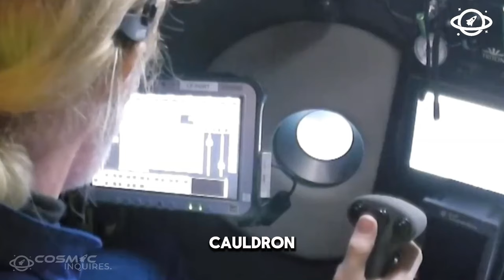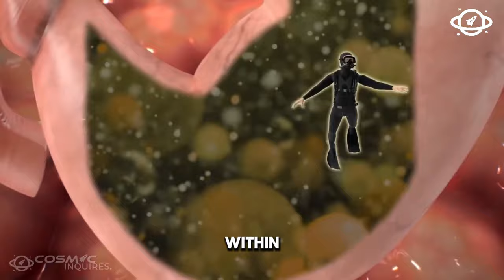What to Do If You Are Swallowed by a Giant Whale?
🐋 Ever wondered what would happen if you were swallowed by a giant whale? Join us on this deep-sea exploration as we dive into the mysteries of marine life and explore the unimaginable scenario of being engulfed by a massive ocean creature. 🌊